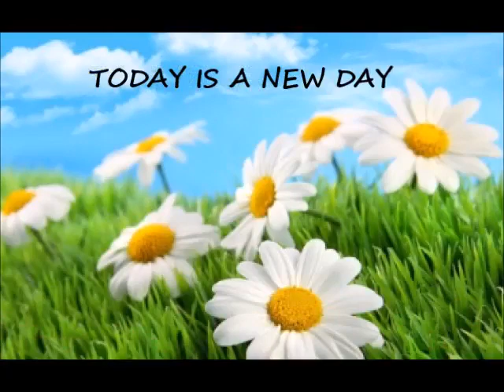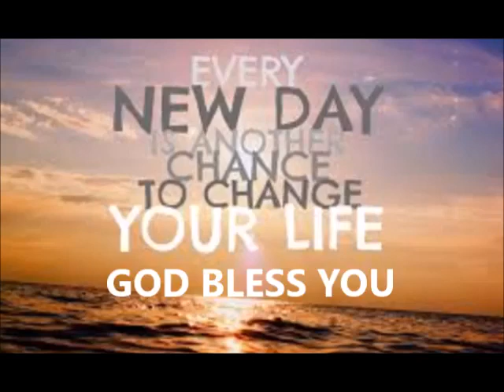Today is a new day (Original)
Sing and make music from my heart to the Lord.